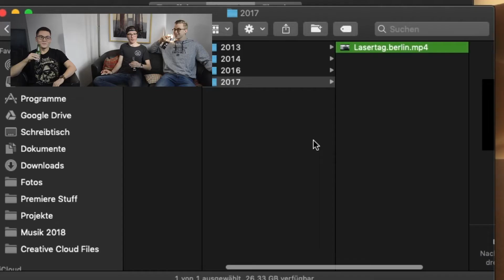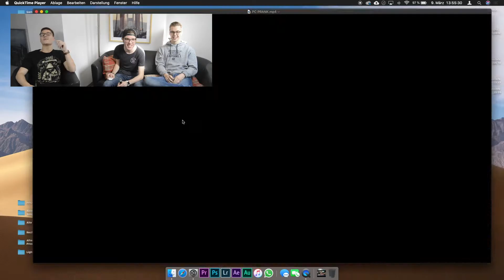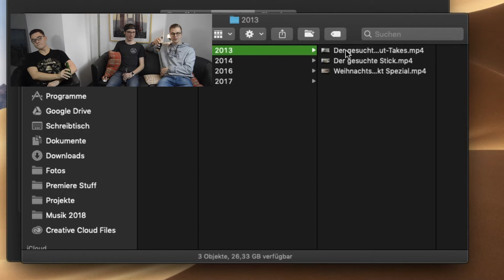5 Jahre später... - Reaktion auf alte Videos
[ Besuche auch mal ]

[ Meine Links ]

[ Business ]

malteproduction.de